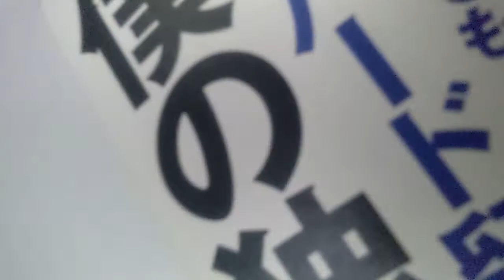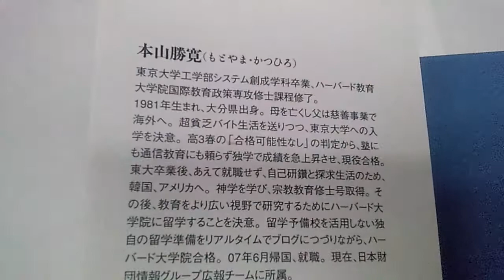【古書】お金がなくても東大合格、英語がダメでもハーバード留学、僕の独学戦記 本山勝寛著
すぐにお買い上げいただきました～　ありがとうございまーす .